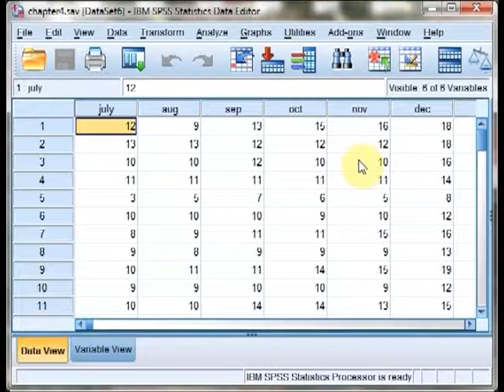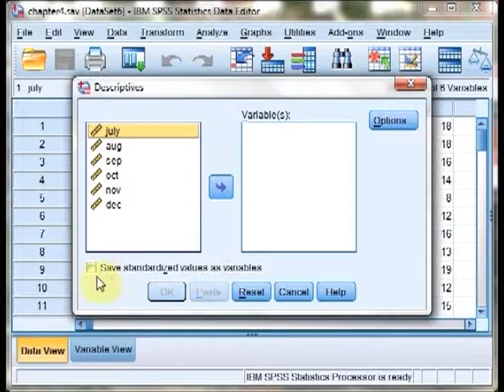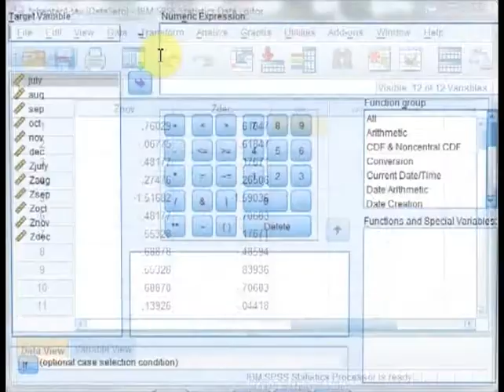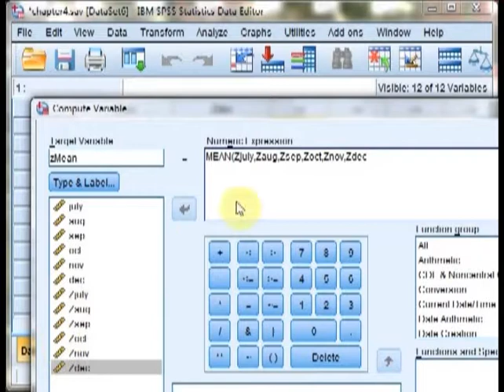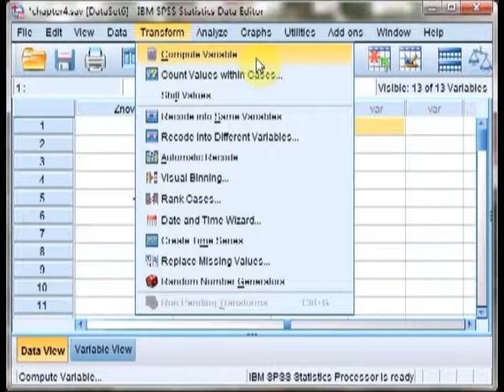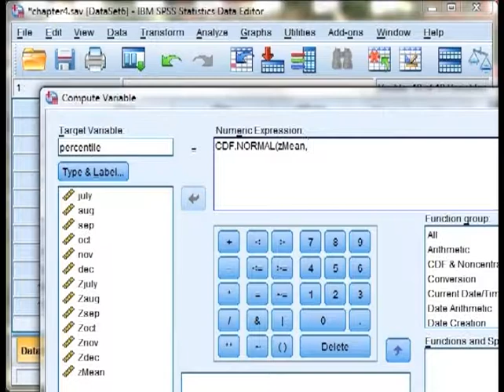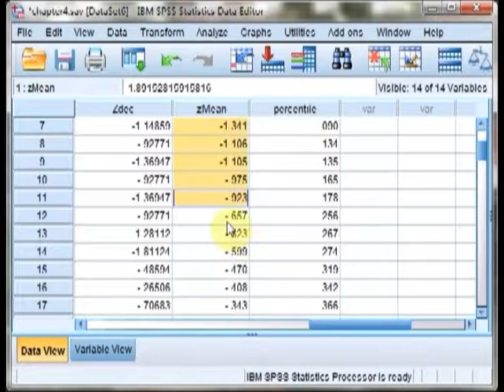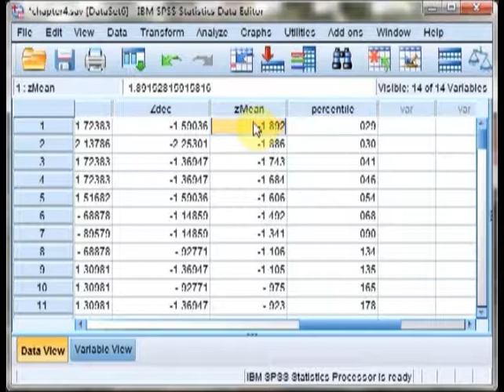z-scores (standardised values) in SPSS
Puplisher: Sage Publishing